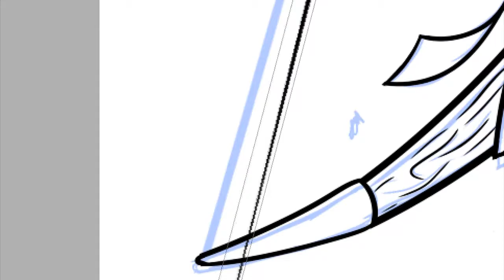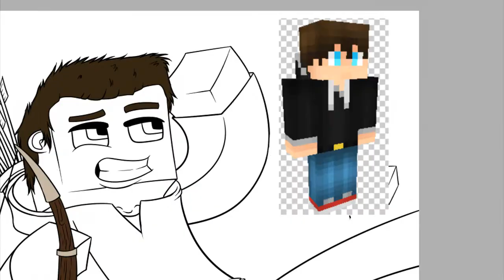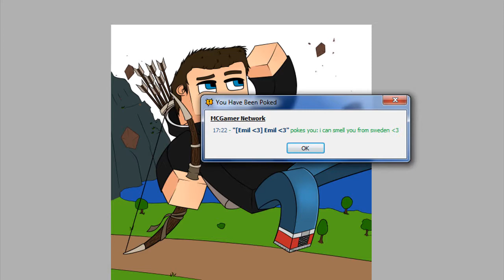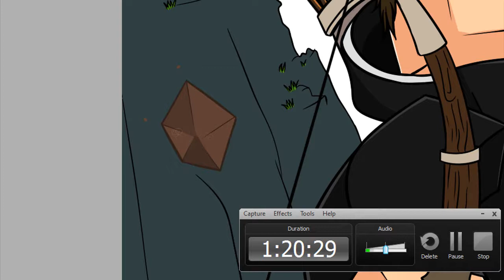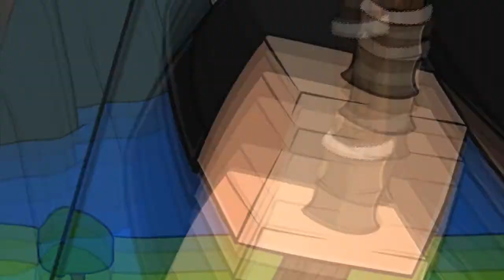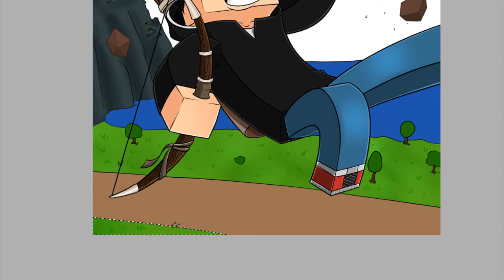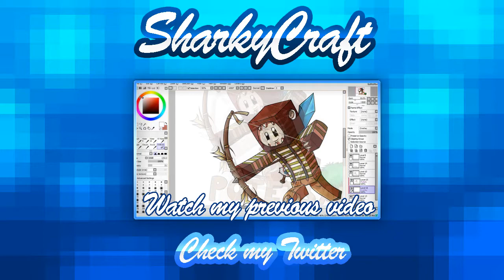Speedart - BushieHalf Avatar.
Everything you need to know is down below

---Friends--- (if there isn't any links. it's because it was a solo)

Software used

--Speedart--
Drawing: Easy Paint Tool Sai
Recording: Camtaisia Studio

--Minecraft--
Edit: Sony Vegas Pro 11
Recording: Dxtory